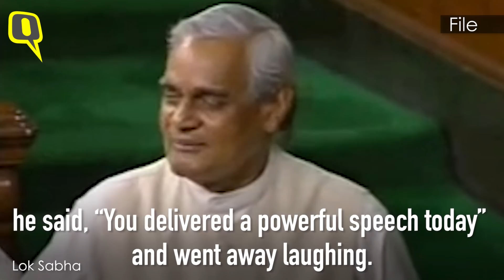Atal Bihari Vajpayee: Poetry in My Heart, Sangh in My Soul | The Quint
Former Prime Minister Atal Bihari Vajpayee passed away on Thursday, 16 August, 2018. Atal Bihari Vajpayee was India’s 10th prime minister, and the country’s first non-congress prime minister to complete a five-year-term. He served three terms, the first for 15 days in 1996, the second for 13 months from March 1998 to April 1999, and the third for five years from 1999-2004.